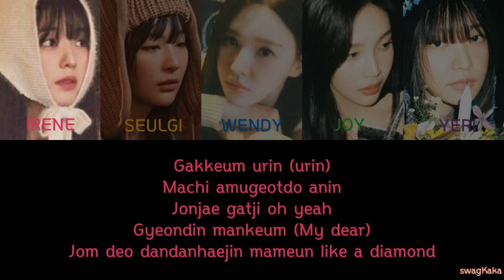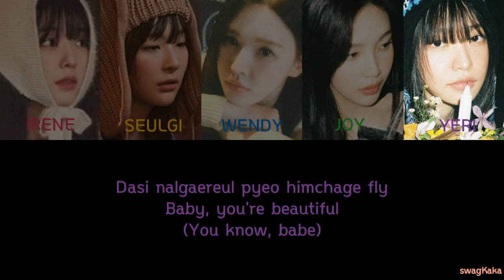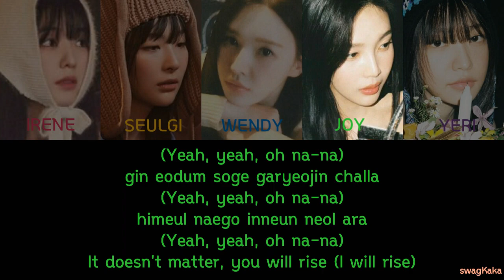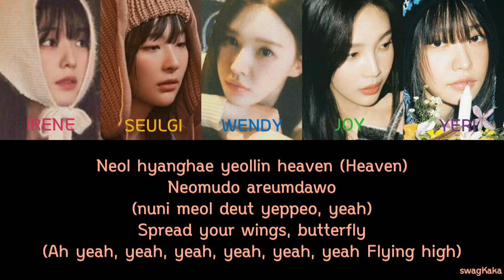RED VELVET (레드벨벳) – WINGS Color Coded Lyric | Or | swagKaka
❤ Song = WINGS